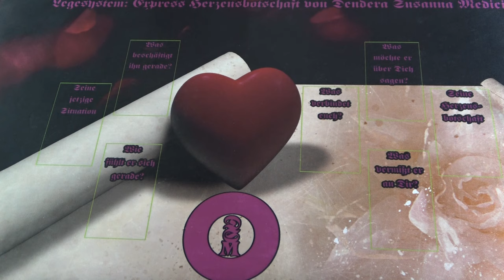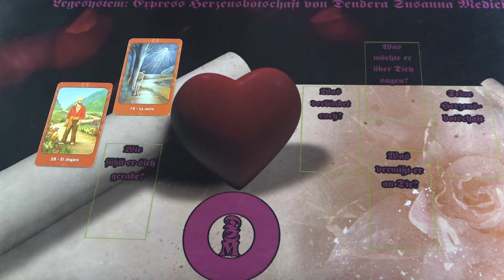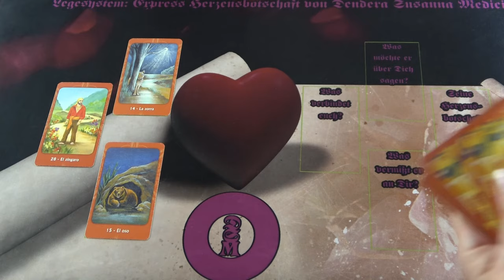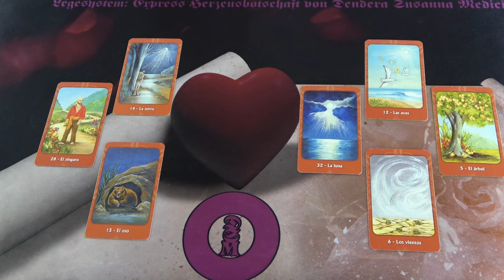Az ő szívüzenete❣